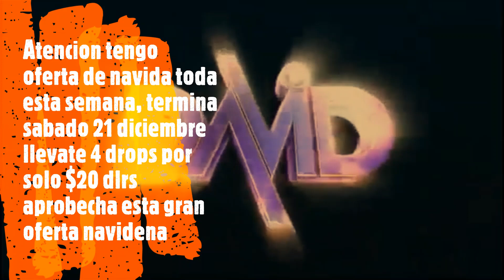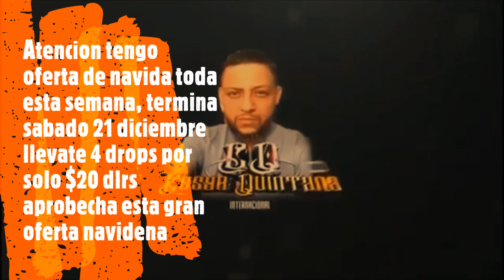Dejeey Drops the Best cesar quintana